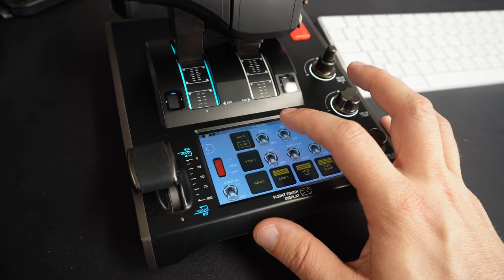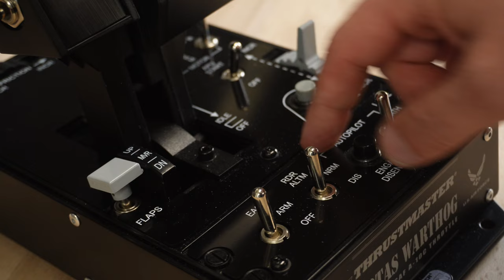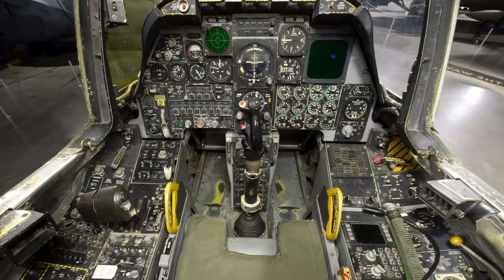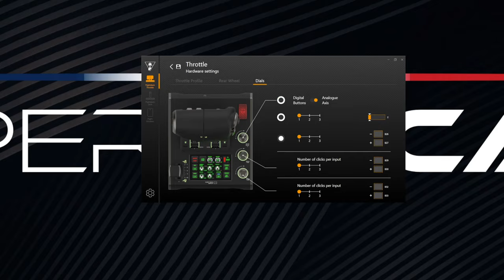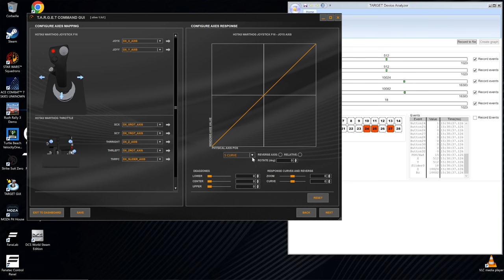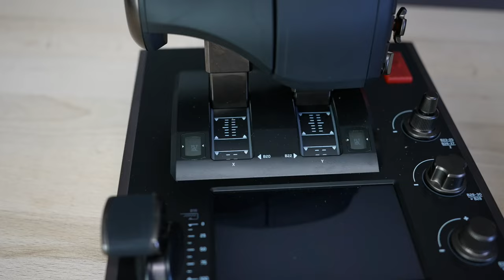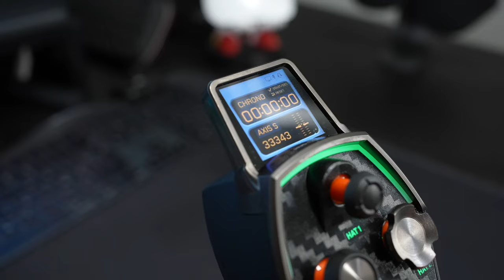Warthog vs Velocity One Flight Deck : 2 Hotas au combat chez Thrustmaster et Turtle Beach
Pour acheter le VelocityOne Flightdeck
Pour acheter le Thrustmaster Warthog

Et la gamme Logitech, si vous êtes têtu :
- Le Logitech G X52 Pro (Saitek)
- Le Logitech X56

Et les accessoires qui vont bien :
- L'extension F/A 18C Hornet Addon pour Warthog
- Le bon palonnier chez Thrustmaster
- Le bon palonnier chez Turtle Beach

Stealth Gamer pour Moza, Next Level Racing, etc (Code 5% avec SUPERCHICANE)

Si vous achetez du matériel avec, quelle que soit la marque et le modèle, nous touchons un %, et c'est ce qui fait vivre notre chaine et notre site. Donc d'avance, merci.

Notez bien que Superchicane est un organisme indépendant de l'ensemble des marques qui sont citées. Notre but est de vous renseigner au mieux, en évitant toute pression des fabricants et éditeurs, quels qu'ils soient. C'est pourquoi nous refusons tout partenariat avec une marque de simracing / flightsim pour nos vidéos.

Vos retours sont les bienvenus en commentaire.

(d'ailleurs, si vous voulez participer, vous êtes bienvenu !)

Merci à Gilles et Baptiste pour le tournage et le montage de cette vidéo

Contacts professionnels (pour les questions, passez par les commentaires ou le Discord) :
Musiques originales par Olivier Pastor
Visuel générique, logos et animations : media-engel.de

00:00 : Intro
00:51 : Le point sur le FlightDeck de Turtle Beach
03:04 : Le point sur le Warthog de Trustmaster
05:14 : Les réglages logiciels
08:12 : La guerre des finitions
10:11 : Les fonctions
11:53 : Et en jeu ça se passe comment ?
14:54 : On conclue ?
16:19 : Merci et au revoir